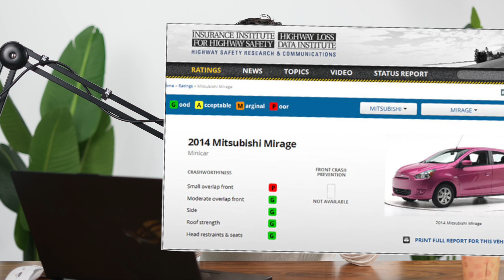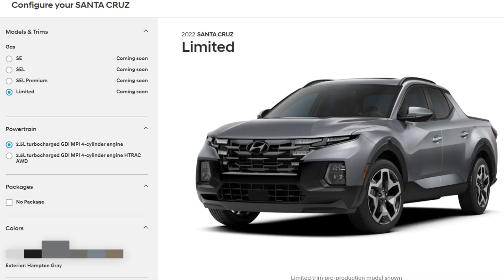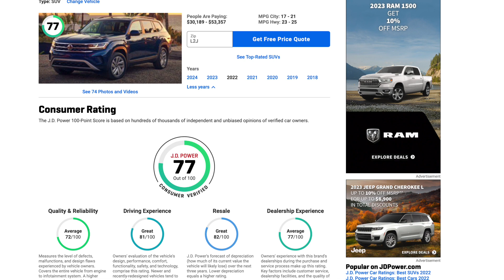Top 10 Worst Cars to Buy in 2024 Avoid Buying These Vehicles from Consumer Reports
When it comes to making informed decisions about your next car purchase, knowledge is power. In this video, we've compiled Consumer Reports' latest findings to bring you the list of the "Top 10 Worst Cars to Avoid in 2024." 🚫🚗

Business and Sale Inquires
Contact Christopher at St Catharines Nissan

🔍 What You'll Discover:

📊 Data-Driven Insights: Our list is based on Consumer Reports' comprehensive analysis, considering factors like reliability, safety, and owner satisfaction.

💣 Common Pitfalls: Learn about the issues and drawbacks that landed these cars on our 'worst' list, helping you steer clear of potential headaches.

🛠️ Alternative Options: We'll suggest alternative vehicles to consider if you're in the market, ensuring you're equipped with smart choices.

🚀 Empower Your Car Buying Journey: Our goal is to empower you with the knowledge you need to make a confident, informed decision when buying your next vehicle.

Remember, a wise car buyer is a satisfied car owner. 🚗🔑